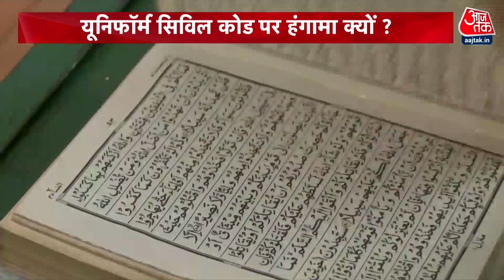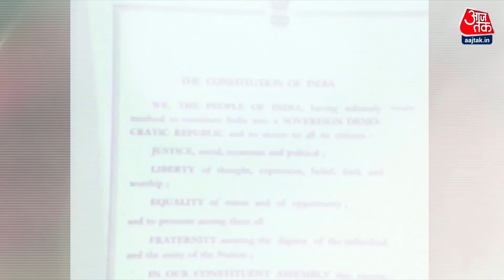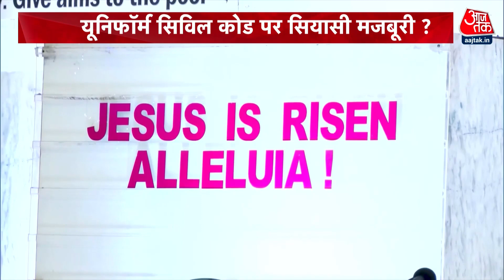ShwetPatra: भारत के लिए क्यों जरूरी है यूनिफॉर्म सिविल कोड? | Uniform Civil Code | UCC | Aaj Tak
देश में Uniform Civil Code लागू करने की तैयारी शुरू हो चुकी है. और हो सकता है कि अगले साल होने लोकसभा चुनावों से पहले ही ये अपना अंतिम रूप ले ले.